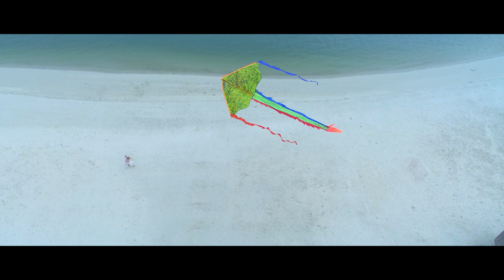Cuốn Mãi, Trôi Xa, Tan Đi - Official MV | Nguyễn Ngọc Anh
Cuốn Mãi, Trôi Xa, Tan Đi

Nhạc Sỹ : Phạm Hải Âu
Ca Sỹ: Nguyễn Ngọc Anh
Album : Từ Trái Tim
Ekip sản xuất: Ming Kwon Entertainment